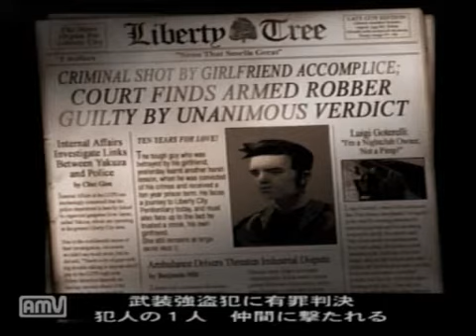凶悪犯罪者ゆかりのGTA3Part1【結月ゆかり実況プレイ 】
2013年09月19日 ニコニコ投稿
ゆかりさんがリバティーシティに遊びに行ったようです。※立ち絵が無いのはお察し